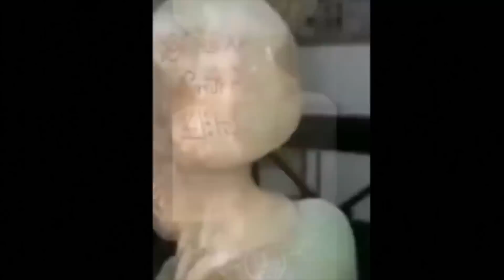This Digger Found A Tunnel Close To The Pyramids In Mexico & Found This Inside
This digger found a tunnel close to the pyramids in Mexico & found this inside. Today, we take a look at what this digger found close to the pyramids in Mexico.

The city of Teotihuacan is the subject of much curiosity, especially now that an underground tunnel was uncovered by archaeologists underneath the mystical Pyramid of the Moon. It's believed that the tunnel symbolises the Aztec “passage to the underworld”. In 300 BCE, the people of Mesoamerica built the great city as they expanded their settlements. At its prime, more than 125,000 people lived in Teotihuacan. At the time, it was the sixth-largest city in the entire ancient world.